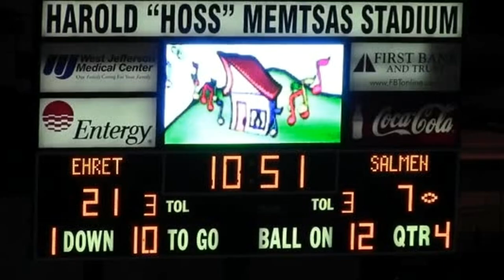John Ehret : Homecoming Hype Video 2019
This is the official John Ehret High School homecoming hype video for 2019.

Filmed By: Bryce Waguespack & Kevin Johnson
Edited By: Bryce Waguespack
Moderated By: Claudia Lechuga
Photos By: Jonas Mendez
Voice By: Tyree Hackett
A very special thanks to Coach Shane & Ms.Sims.